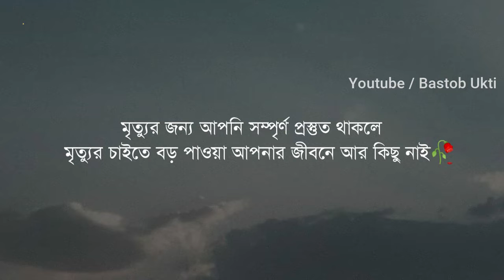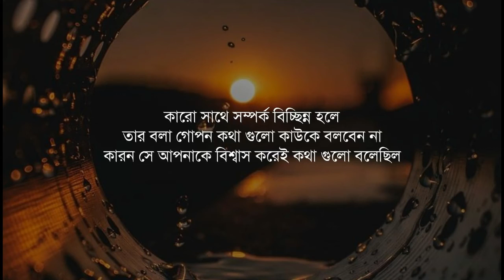আবেগি ফেসবুক স্ট্যাটাস ২০২০ Bastob Ukti sad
শট ফেসবুক স্ট্যাটাস
ফেসবুক স্ট্যাটাস ২০২০
নতুন ফেসবুক স্ট্যাটাস ২০২০
কষ্টের ফেসবুক স্ট্যাটাস
Koster Facebook status Bangla
New shot Facebook status
Love facebook status
কষ্টের ফেসবুক স্ট্যাটাস ২০২০
বাংলা ফেসবুক স্ট্যাটাস
লাভ ফেসবুক স্ট্যাটাস
Facebook Status
Facebook Status Bangla
Facebook Status Bengali
Sad bangla Facebook status 2021
New Sad facebook status
emotional status,
emotional facebook status,